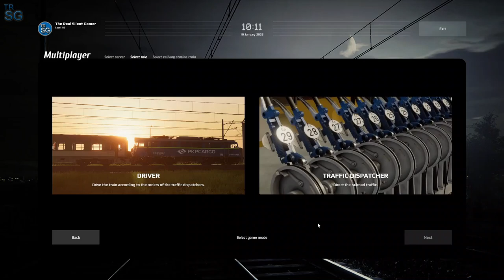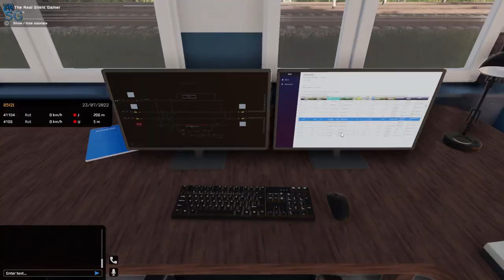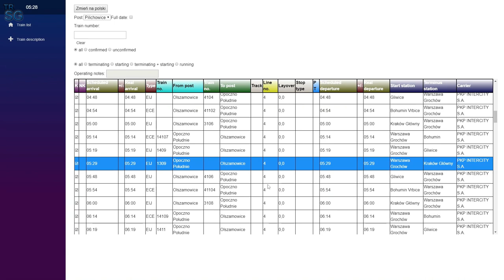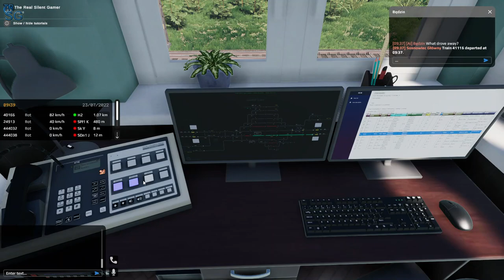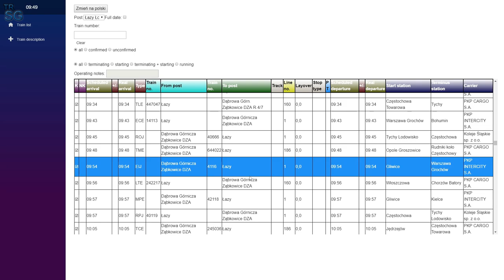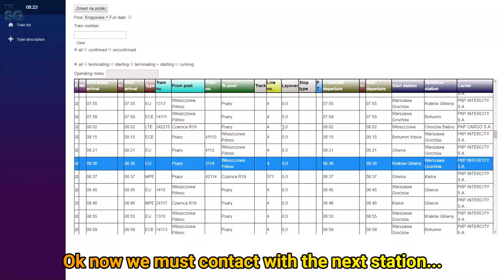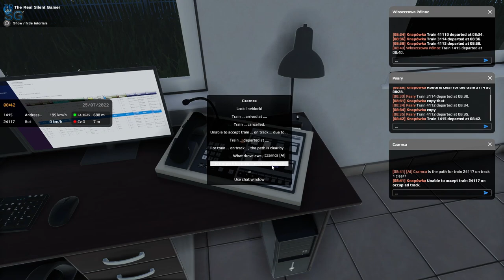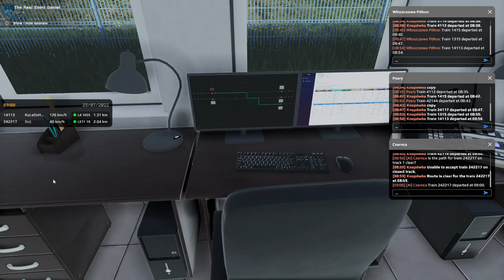SimRail - The Railway Simulator - How to be a Dispatcher?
In this video we will take a little tour of every available station that is in the game and also we will learn the basics of how to be a dispatcher.